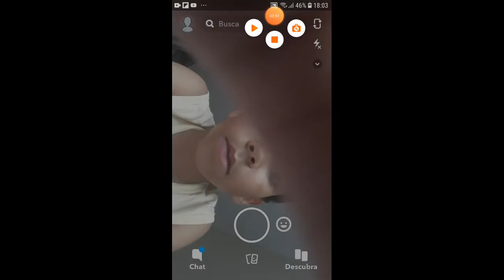6 de fevereiro de 2020